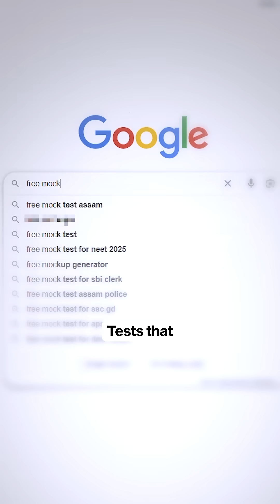The Real CAT with Arun Sharma’s The CAT Experience Test Series!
Want to know how it feels to take the actual CAT? Experience it now with 10 full-length mocks crafted by Arun Sharma (22-time 99.9+%iler) and Meenakshi Upadhyay (IIM-B alumna & best-selling author).

✅ 10 mocks that match real CAT difficulty
✅ Detailed video solutions (QA + DILR by Arun Sharma, VARC by Meenakshi)
✅ Access to an exclusive Telegram group for expert guidance
✅ Take tests anytime, on mobile or desktop
✅ Only ₹299 for 10 mocks | ₹599 for 20 mocks

🎯 Valid till CAT 2025 exam day!